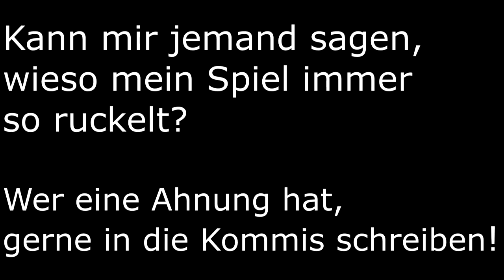[ TPF ] Führerstandmitfahrt IC nach Stuttgart